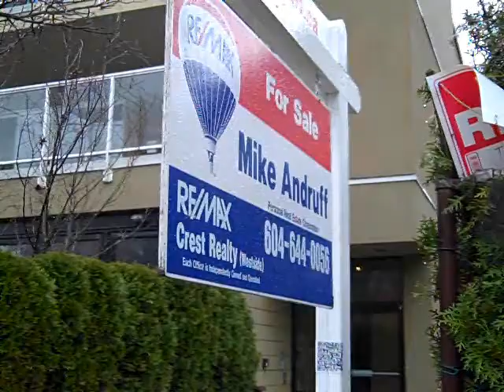QV Waterloo 1min video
A Quick View video delivered from a QR code on the realtor's street signage.